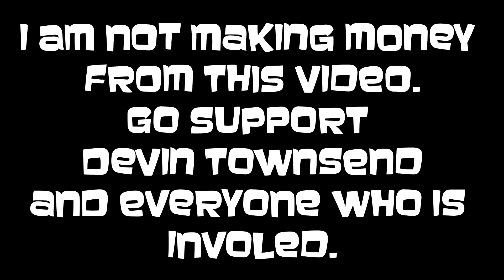Devin Townsend - Detox - Empath Live Vol 2 2020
Devin brought together a sick, virtual concert during the quarantine.  I'm so glad I attended this!  Here's Detox.  I AM NOT making money from these videos.  Do support Devin Townsend and everyone involved in this concert.